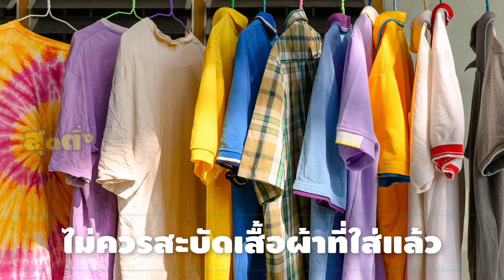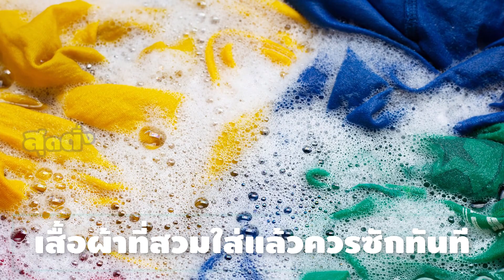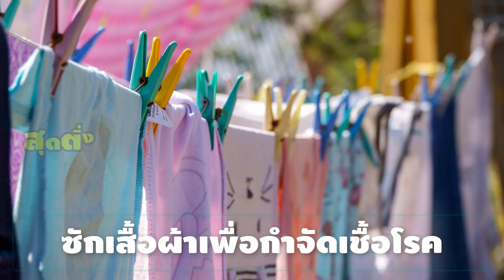ซักเสื้อผ้าไม่ถูกวิธี เสี่ยงแพร่เชื้อโคโรนาไวรัส หรือโควิด 19 แบบไม่รู้ตัว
ในช่วงที่ โควิด 19 ระบาด การดูแลสุขภาพคือเรื่องสำคัญ และการดูแลความสะอาดเกี่ยวกับข้าวของเครื่องใช้ภายในบ้านก็เป็นสิ่งที่สำคัญเช่นเดียวกัน โดยเฉพาะเสื้อผ้าที่เราสวมใส่ในแต่ละวันนั้นก็มีความเสี่ยงที่จะนำเชื้อ โคโรนาไวรัส เข้ามาในบ้านได้